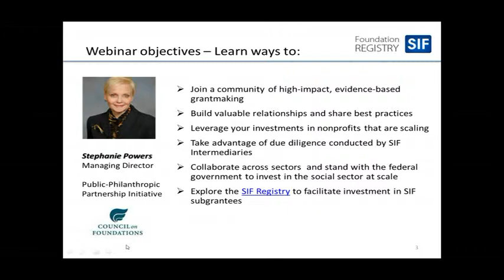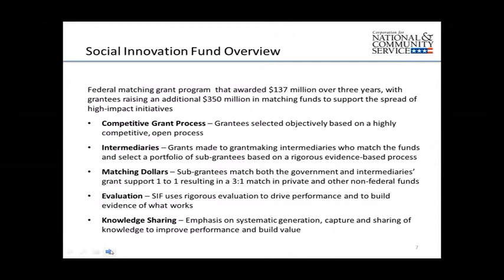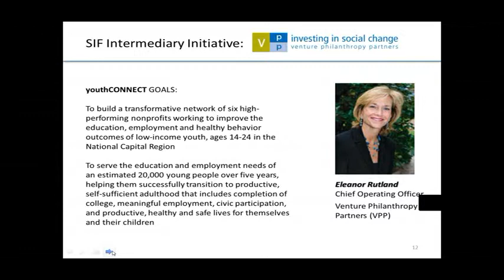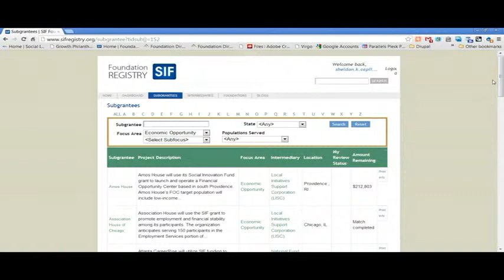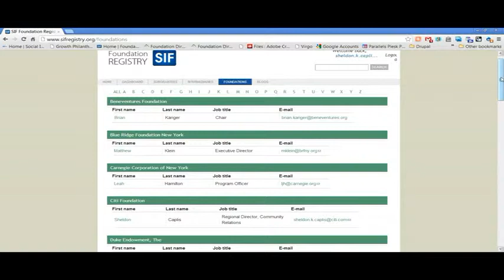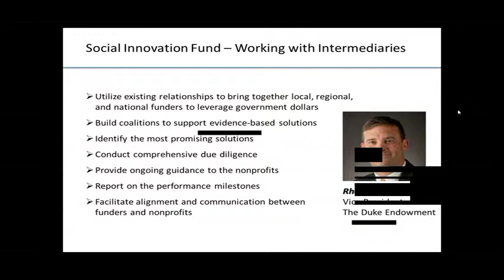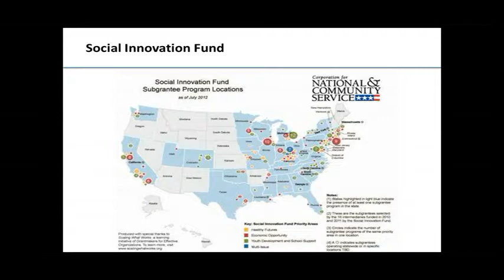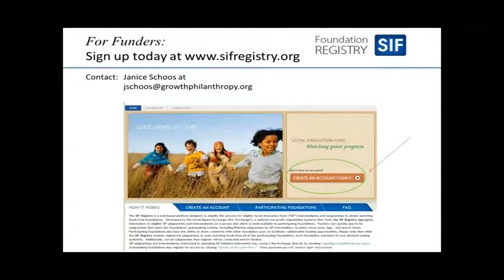September 27, 2012 Social Innovation Fund (SIF) Registry Webinar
Social Impact Exchange and Council on Foundations present a webinar on the SIF Registry